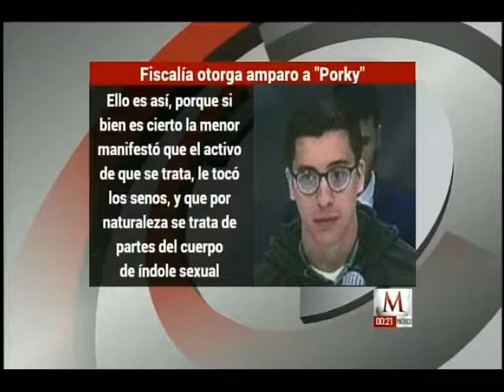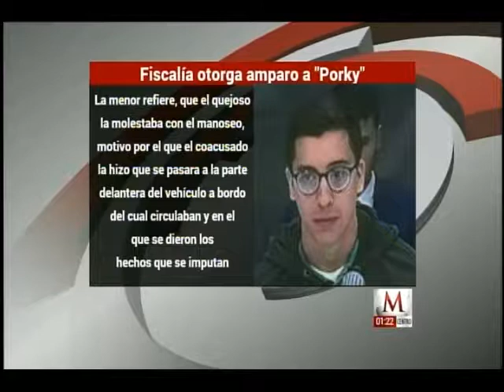Estefania Vera entrevistada por Carlos Puig respecto al amparo que libera a uno de Los Porkys